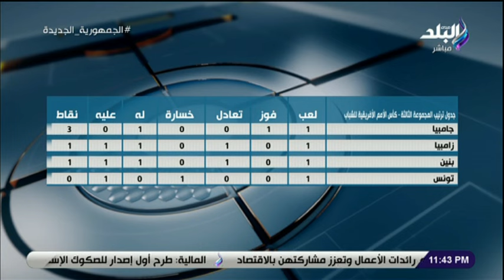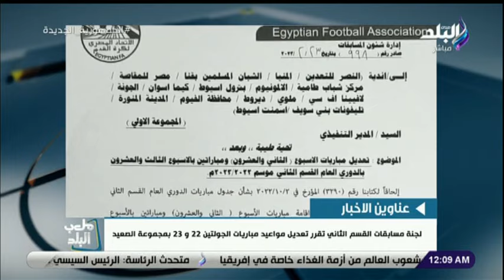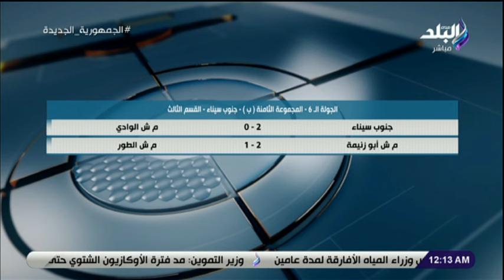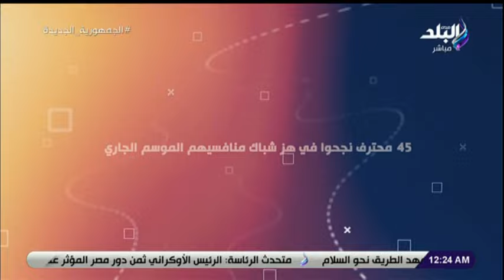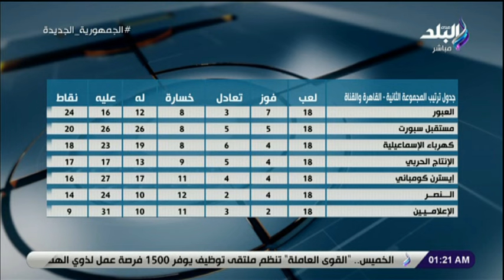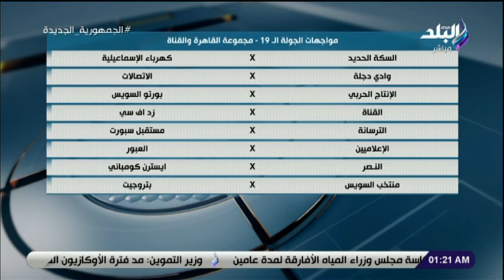ملعب البلد مع ايهاب الكومي الحلقة الكاملة 23/2/2023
حلقة اليوم 23 فبراير 2023 من برنامج ملعب البلد مع ايهاب الكومي وفيها يتحدث عن الهجوم الشرس على منتخب الشباب و لقاء مع كابتن علاء نوح وكابتن إكرامي عبد العزيز وتحليل مهم لنتائج الجولة الـ 19 مجموعة بحري والإسكندرية وكواليس نتائج مجموعة الصعيد هذا الأسبوع وأفضل الأهداف بدوري القسم الثاني والثالث هذا الأسبوع ورئيس نادي المنصورة يكشف تفاصيل عودة ياسر الكناني